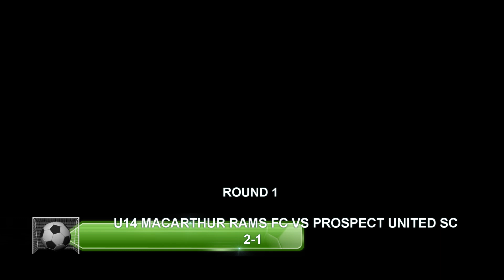U14 Macarthur Rams FC VS Prospect United SC 2-1